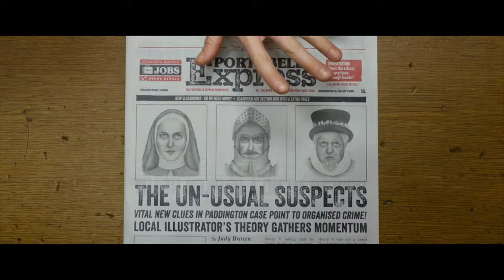Paddington | A Judge Has a Close Shave with Paddington | Amazing Adventures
Our furry friend is not always the most graceful. Paddington will have you laughing till your sides hurt!